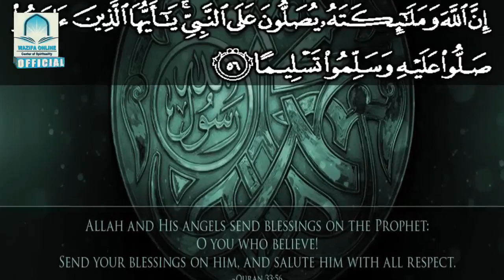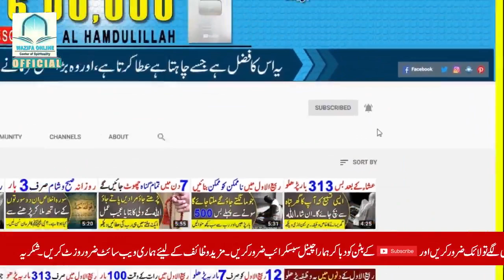Shaban Ki Akhri Jumerat Ka Wazifa | Allah Ke Ism Mubarak Ka Wazifa